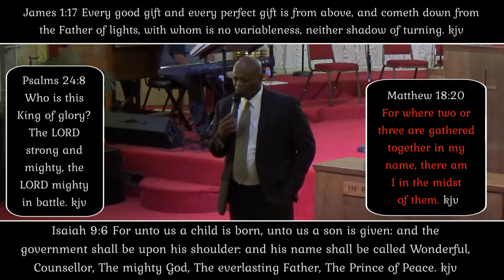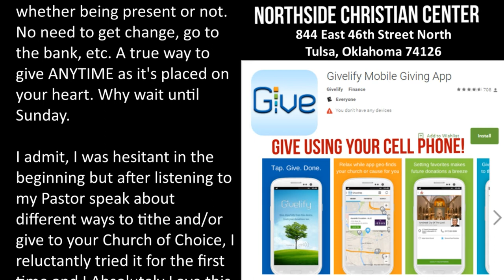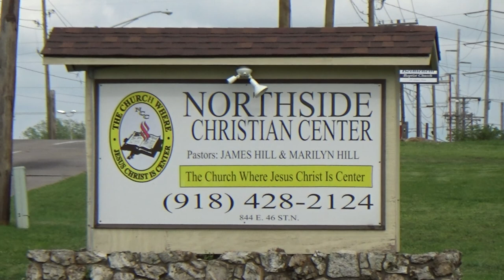10-8-2017 Sunday Morning Praise & Worship Service (Awesome)